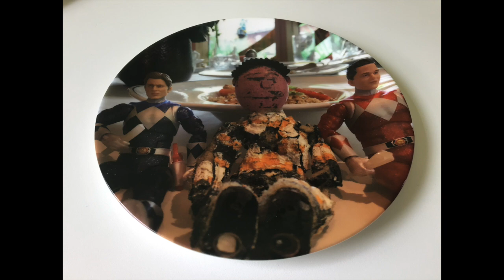The Portion Size Express